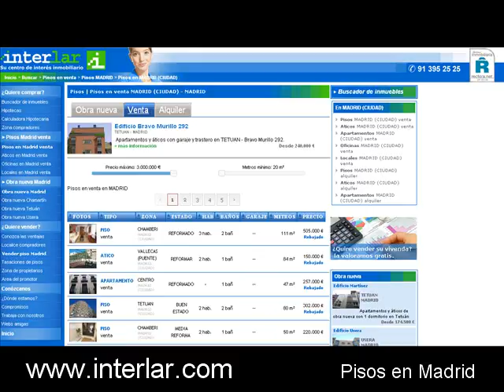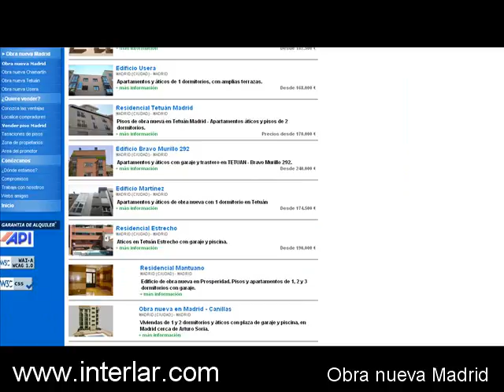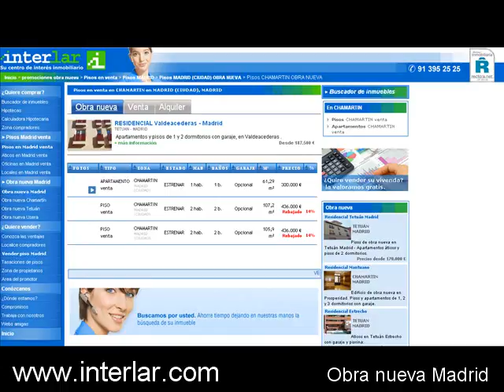Pisos en Madrid - Venta de pisos en Madrid - Obra nueva Madrid